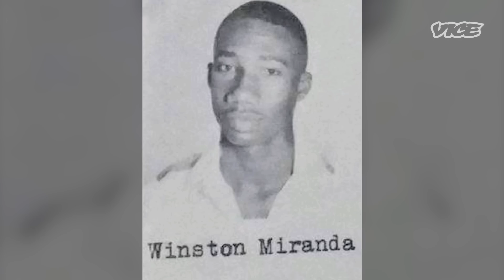LA’s Only Garifuna Food Truck | Street Food Icons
Winston Miranda is the chef behind Saraba, the only Garifuna food truck in Los Angeles, and one of the only Garifuna restaurants in all of the US. Winston’s passion and pride lies in the cuisine of the Garifuna people, the descendants of Africans and Arawaks originally from the Caribbean island of St. Vincent. The Garifunas were exiled to the Honduran coast in the eighteenth century and many later settled in Belize. Winston serves curried chicken, oxtail, fried fish, hudut, plantains and more. A former pro soccer player, Winston devoted his later years to the culinary arts and hopes that his daughter will one day have the same passion he has for making Garifuna food.